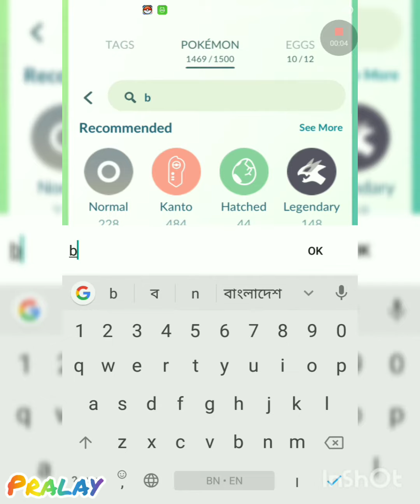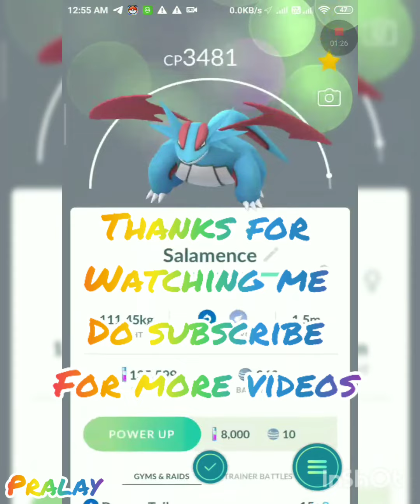Bagon evolved into his 3rd stage Salamence 🔥🔥